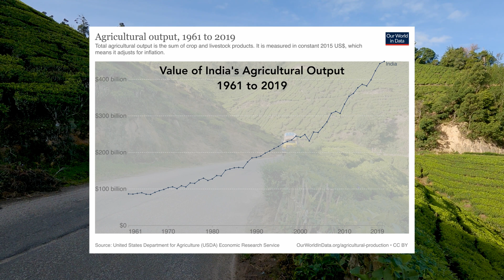CO2 & Climate: A boon to Indian agriculture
In our latest video, CO2 Coalition Research Associate Vijay Jayaraj explores the wonderful news of how India's new breed of farmers are benefiting from modest warming and increased carbon dioxide.